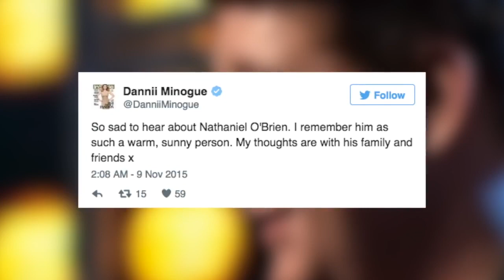X Factor star Nathaniel O'Brien dies in car crash aged 19